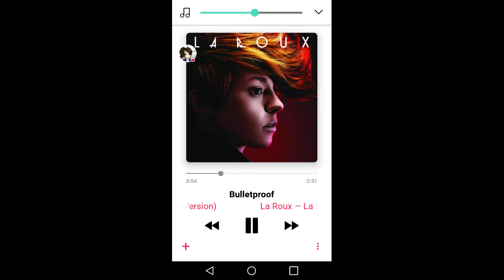Apple Music just died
So, Ima doing home work, listening to Ah-ha's Take on me, then it says that the song Bulletproof has started to play, but it just started Take on me all over again.

Seriously ima not lying